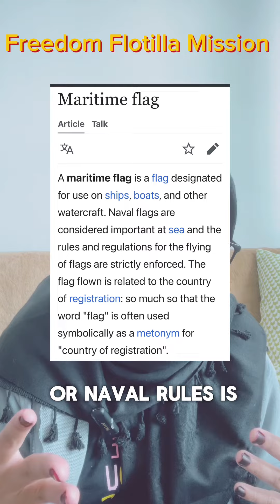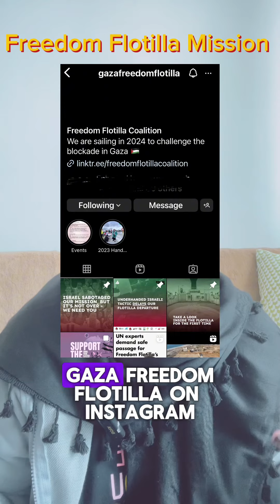Freedom Flotilla Mission: Flag Rules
And they tried to stop us from delivering help to those in need. Yes, this is the world we are living in.

Please refer to International Relation's expert for better explanation.